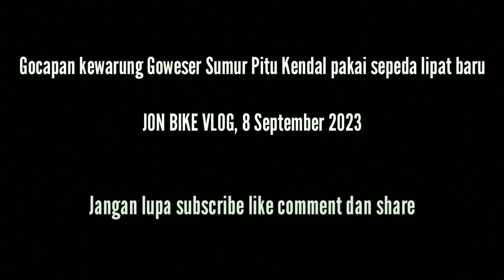Gocapan nanjak kewarung goweser sumur pitu pakai sepeda lipat pacific luxor baru yg belum diupgrade